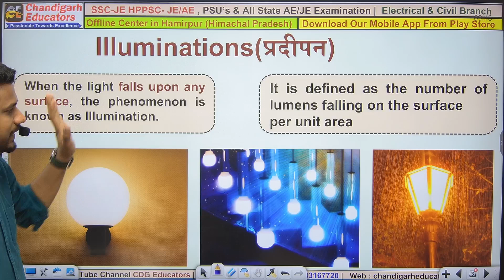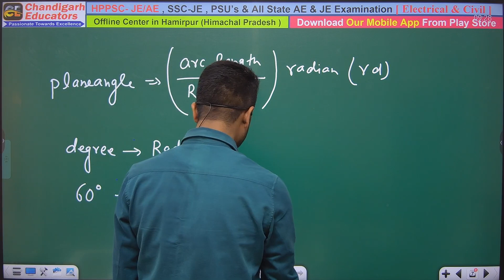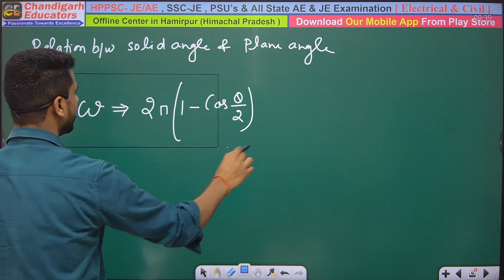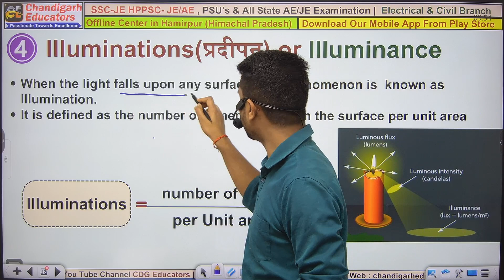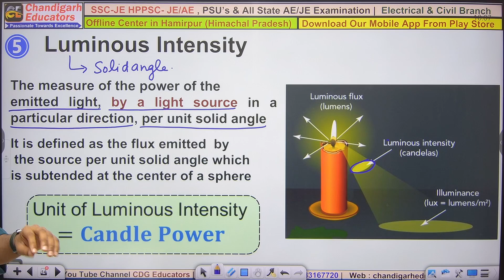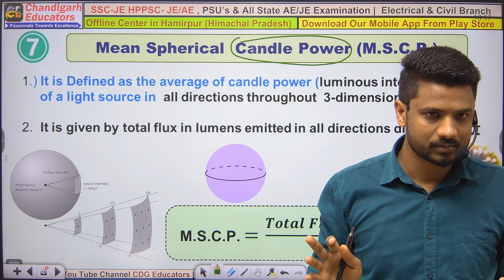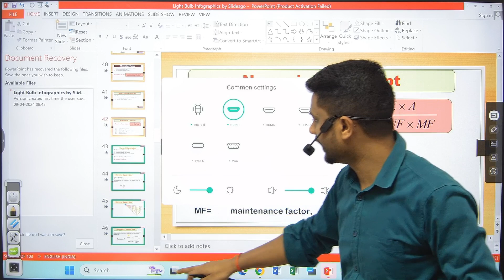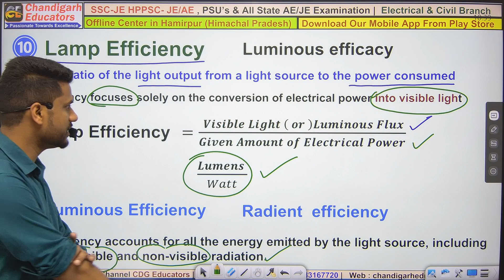Lec-01 | Illumination | Utilization of Electrical Energy | CDG Educators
➤Offline Classes are in Hamirpur (H.P) [Near NIT]
➤Application Name: Chandigarh Educators

📲Call Chandigarh Educators team 👉🏻 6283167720  or 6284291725

➤These Courses includes Complete Nontechnical Subjects & 500+ Videos Lectures and daily Live Classes for Online Courses

You can enroll to Offline or online classes to  get the following benefits:
1. Learn from your favorite teacher.
2. Dedicated DOUBT sessions.
3. One Subscription, Unlimited Access to Live Online Classes and Recorded Videos.
4. Real-time interaction with best-in-class teachers.
5. You can ask doubts in live online or offline  classes.
6. Limited students in each Offline batches.
7. Free Complete Study material & Mock Test Series for Enrolled Students
 ➤ iOS: Download Classplus app from App store & ORG Code - QIUSF